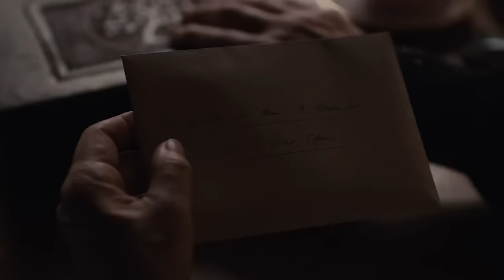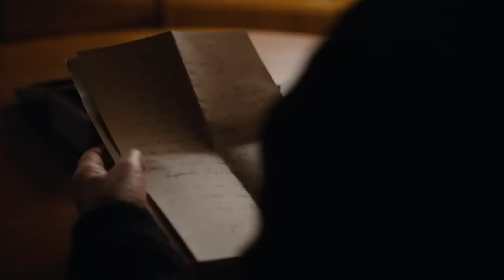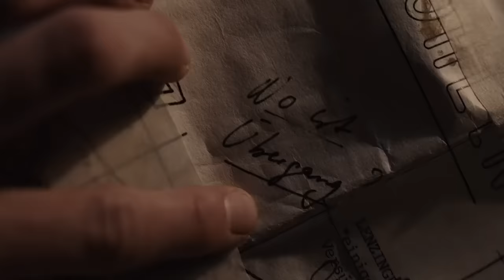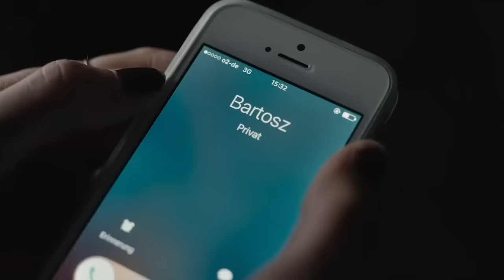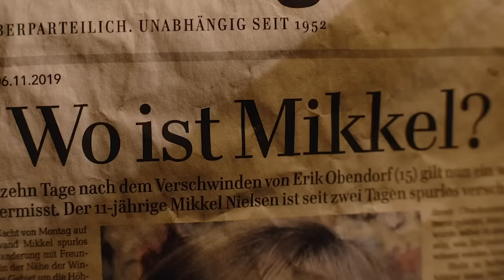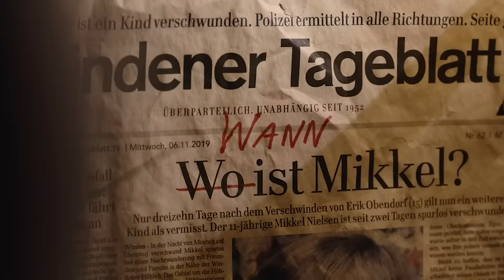DARK Seasons 1 and 2 Explained | Detailed Recap and Breakdown | No Season 3 Spoilers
The final season of Dark is upon us! Don’t have time to rewatch the first two seasons? Don’t worry - I did it for you and put together this super detailed recap of EVERYTHING that has happened so far. Plus a nifty chapter index below so you can skip right to the parts where your memory is a little fuzzy or where you could use some clarification.

SEASON 1
00:00 Start
00:14 Michael Kahnwald Takes His Own Life
00:36 The Day Mikkel Disappears
4:41 Jonas Finds His Father’s Map
6:30 The Stranger Checks In
7:13 When Is Mikkel?
8:45 Claudia’s Orientation at the Nuclear Plant
10:15 Jonas’ First Trip in the Cave
10:40 Bartosz Gets a Call from Noah
11:30 Jonas Meets the Stranger
12:58 Jonas Receives Michael’s Letter
14:44 Charlotte Begins to Suspect Peter
16:00 Elisabeth Meets Noah and Receives the Pocket Watch
17:08 Hannah Accuses Ulrich
18:15 Hannah Meets Young Mikkel
18:50 Ulrich Discovers that Mads Time Traveled
21:17 Jonas’ First Time Travel
23:17 Ulrich Investigates Helge and Discovers Time Travel
27:52 Erik and Yasin Are Found in 1953
29:27 Doris and Agnes Meet
30:15 Claudia’s Dog Gretchen is Lost
30:55 Ulrich Attacks Child Helge
32:22 The Stranger Meets H.G. Tannhaus
35:15 Ulrich is Arrested in 1953
35:55 Enter Aleksander Tiedemann
37:05 Claudia’s Dog Gretchen is Found
40:24 Bartosz Meets His Grandmother Claudia
42:15 Peter Finds Mads, Claudia Guides Him
43:17 Jonas Asks Ines About Mikkel
44:15 H.G. Tannhau Builds a Time Machine
46:00 Charlotte Discovers Time Travel
47:40 Old Helge visits Younger Helge
48:48 Jonas’ Second Time Travel - Learns he is the Stranger
51:27 Old Helge vs Younger Helge
51:45 Noah Tells Bartosz About the War Over Time
52:37 Older Jonas Closes the Wormhole
52:55 Jonas Travels to the Future

SEASON 2
53:49 June 21, 1921 - Noah Digs a Tunnel
55:15 Enter Clausen
57:00 Elisabeth Finds Noah
57:30 Hannah Meets Older Jonas
58:27 Jonas Witnesses an Execution in 2053
1:00:24 Jonas Discovers a Piece of God
1:00:34 Clausen Interviews Regina Tiedemann
1:01:45 Jonas and Hannah See Mikkel in 1987
1:02:14 Claudia Meets Old Claudia
1:02:52 Egon Checks in With Helge and Ulrich in 1987
1:03:52 Claudia Gets a Time Machine
1:04:55 Jonas Leaves 2053
1:07:37 Agnes Meets Old Claudia in the Bunker
1:10:07 The Bootstrap Paradox - Origin of A Journey Through Time
1:10:52 Egon Unravels the Truth of Ulrich’s Time Travel
1:12:59 Claudia Learns Egon Has Cancer
1:13:25 Noah Kills Old Claudia and Gets the Missing Pages
1:14:19 Jonas Arrives in 1921
1:15:44 Charlotte, Peter, and Hannah meet with Older Jonas
1:17:08 Katharina Learns About Time Travel
1:18:45 Martha, Magnus, and Co Beat Up Bartosz
1:19:45 Claudia Learns Her Father Will Die in Two Days
1:22:34 Jonas Meets Adam and Learns His True Identity
1:22:43 Martha, Magnus, and Co Learn About Time Travel
1:24:13 Ulrich Briefly Reunites with Mikkel
1:27:12 Charlotte Learns Who Her Father Is
1:29:00 Older Jonas Tells Hannah She is the Worst
1:29:34 Adam Sends Jonas to Prevent Mikkel’s Death
1:32:18 The Day Before Mikkel Dies
1:38:40 The Day Egon Dies
1:40:30 Aleksander Tiedemann Faces the Music
1:41:32 Martha Meets Older Jonas
1:42:45 Hannah Goes to 1954
1:43:56 Claudia Meets Young Jonas
1:45:26 The Day of the Apocalypse